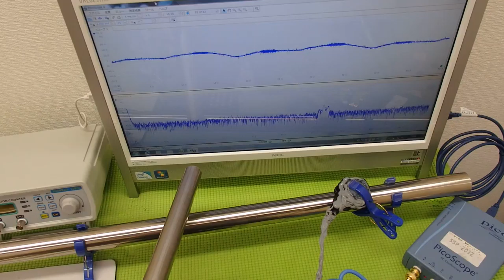‹メガヘルツ›の超音波発振制御技術 ultrasonic-labo